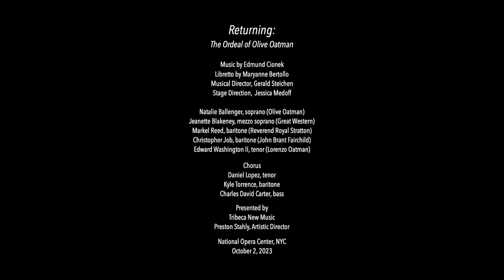Returning Act I - Music by Edmund Cionek; Libretto by Maryanne Bertollo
Tribeca New Music presents a concert reading of Returning: The Ordeal of Olive Oatman, a new 90-minute opera in three acts. Based on the true story of a Mormon girl taken captive by Native Americans, the drama takes place in the Southwestern USA in 1851. The score is by Edmund Cionek, libretto by Maryanne Bertollo, musical director is Gerald Steichen, stage direction by Jessica Medoff.

Synopsis: The opera depicts the struggles of Olive Oatman (Natalie Ballenger) once she is returned to white society. Encouraged by charismatic charlatan Reverend Royal B. Stratton (Markel Reed) and her brother Lorenzo (Edward Washington II), Olive tours America speaking of her time as an adopted daughter of the Mohave. But are her words her own? Olive must learn to regain her true voice, and heal the fractures in her soul, as she goes from popular concert speaker to wife of respected rancher John Brant Fairchild (Christopher Job). Only when she is reunited with the Mohave Chief who acted as her father does Olive have the courage to reclaim what her heart truly values. Along her life's journey she is helped by down-to-earth madam and feminist Sarah Bowman, aka "The Great Western" (Jeanette Blakeney).  The haunting score combines Western music inspired by the period, with Native American influences.